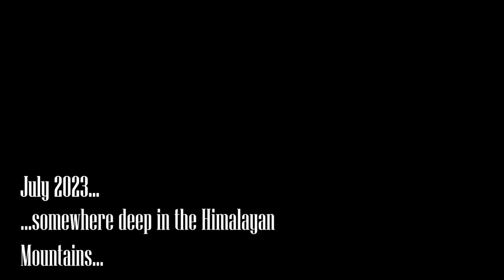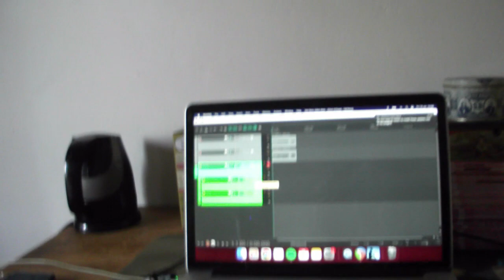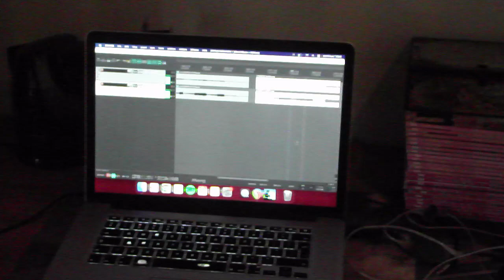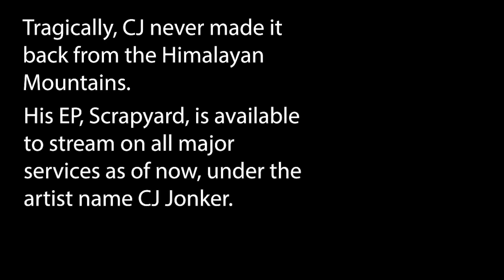CJ Jonker - The making of Scrapyard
In July 2023 I decided that I needed a holiday. So I packed my bags, a few microphones, a bass, a makeshift drum set and my guitar and I set out to Montagu. I stayed on my aunt and uncle's farm for 4 days. In those 4 days, I wrote some songs and recorded 5 tracks in total. I put it all together on an EP called "Scrapyard". This is the making of Scrapyard. A journey outward, but truly a journey inward...

Big thanks to @UncutTomato  For editing together this documentary.

Credits:
Sprach Zarathustra - Strauss
Recording courtesy of Lud and Schlatts Musical Emporium

You can stream Scrapyard now on all major streaming services!